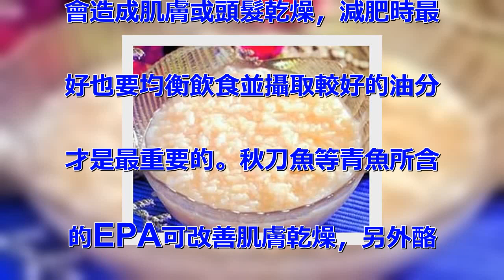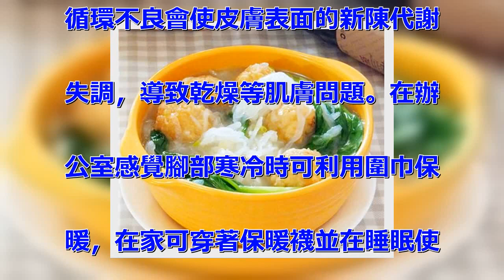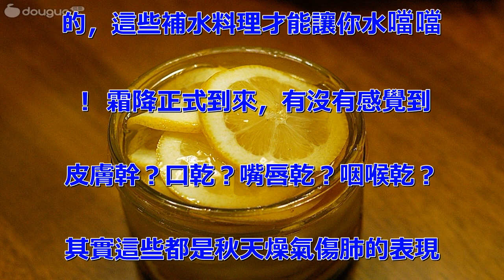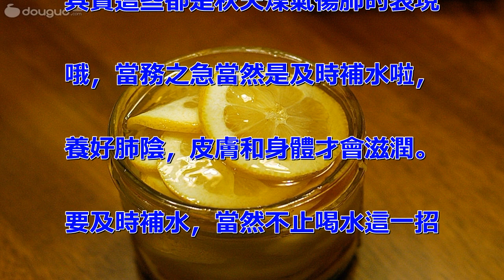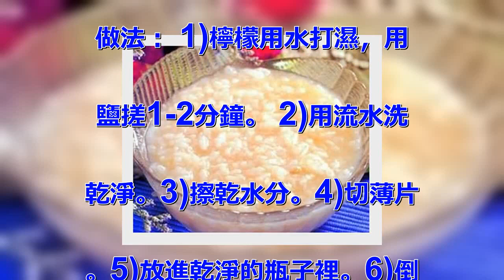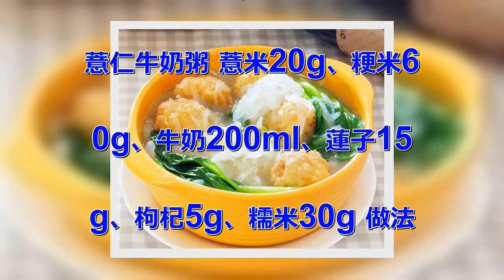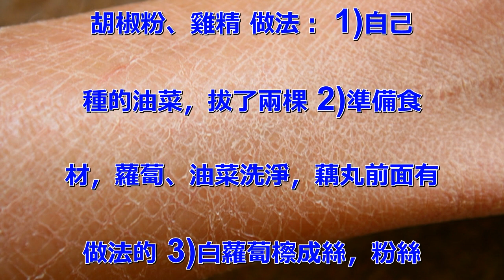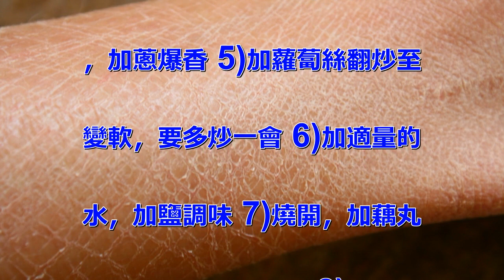你的皮膚常掉「白屑」嗎？那你就要特別注意了！你的表皮正在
居家必備的生活小智慧，每日分享
健康飲食、養生保健，偏方大全等
常識等讓你成為一個生活 大家是
否有過脫下黑絲襪時上面都是白屑
的經歷呢？ 冬天不只是臉部就連
身體很也容易乾燥，特別是小腿更
是容易乾燥的部位之一，曾經有過
黑絲襪上沾白屑的要注意了，這可
是幹燥肌膚脫落的警訊喔。相信有
許多會塗抹身體乳液來但只有一時
的效果，最好還是從平常的生活習
慣開始改善喔。這次我們將告訴大
家容易造成小腿乾燥的的4個習慣
。■1：洗澡水溫過高 到了冬天
就想要洗個溫暖的澡吧，但水溫過
高容易洗去肌膚必要的皮脂而引發
乾燥。另外也會使肌膚保持滋潤的
成分流失，水溫最好保持38～4
0℃左右。 水溫過高會刺激交感
神經而可能導致難以入睡，為了保
持交感神經平衡最好還是以溫水入
浴較合適。■2：洗澡時用力搓洗
 相信有不少為了清洗掉身體汙垢
而使用較硬的尼龍毛巾搓洗，但若
每天使用會使身體必要角質被洗去
，保護肌膚的機能無法正常運作而
導致嚴重乾燥。將沐浴乳起泡後以
手溫柔清洗或使用柔軟的海棉，以
不造成身體負擔的清洗力道才是最
重要的。■3：過度減肥 過度的
飲食限製會造成營養不均衡導致肌
膚皮脂不足，過度避免攝取油分也
會造成肌膚或頭髮乾燥，減肥時最
好也要均衡飲食並攝取較好的油分
才是最重要的。秋刀魚等青魚所含
的EPA可改善肌膚乾燥，另外酪
梨所含的亞油酸可製造出保護肌膚
潤澤的神經醯胺，一天只要食用半
顆酪梨即可從身體內部改善乾燥喔
。 一個讓你臉紅的微信：QD8
867，臉紅也得加額！ ■4：
手腳冰冷放置不管 相信有不少女
性都有手腳冰冷的問題，若腳部冰
冷就是血液循環不良的證明，血液
循環不良會使皮膚表面的新陳代謝
失調，導致乾燥等肌膚問題。在辦
公室感覺腳部寒冷時可利用圍巾保
暖，在家可穿著保暖襪並在睡眠使
用乳液進行腳部按摩等對策。以上
就是容易造成小腿乾燥的NG習慣
，小腿乾燥也是身體乾燥燥的徵兆
，因此若是感到乾燥時就從平常的
生活習慣開始改善喔！ 皮膚乾，
嘴唇乾，咽喉乾，光是喝水是沒用
的，這些補水料理才能讓你水噹噹
！ 霜降正式到來，有沒有感覺到
皮膚幹？口乾？嘴唇乾？咽喉乾？
其實這些都是秋天燥氣傷肺的表現
哦，當務之急當然是及時補水啦，
養好肺陰，皮膚和身體才會滋潤。
要及時補水，當然不止喝水這一招
，小編親測，就算喝到「水中毒」
也達不到滋陰潤肺的作用哇%_
%。試試下面這幾個食療小秘方
吧，深秋滋補妥妥的！！！ 蜂蜜
檸檬水 蜂蜜1瓶、檸檬1個、鹽
 做法： 1)檸檬用水打濕，用
鹽搓1-2分鐘。 2)用流水洗
乾淨。3)擦乾水分。4)切薄片
。5)放進乾淨的瓶子裡。6)倒
進蜂蜜。 7)封口放進冰箱冷藏
醃製5-7天。8)取一片檸檬。
9)盛一勺蜂蜜。10)衝入60
-70度的溫水，攪勻即可飲用
薏仁牛奶粥 薏米20g、粳米6
0g、牛奶200ml、蓮子15
g、枸杞5g、糯米30g 做法
： 1)備好食品材料：粳米、糯
米、薏仁、蓮子和枸杞。2)枸杞
泡十分鐘左右，然後洗乾淨。 3
)將薏仁、蓮子、糯米和大米分別
沖洗乾淨。4)除枸杞以外的食品
材料全部放入高壓鍋內膽，並注入
清水800毫升。5)啟動高壓鍋
煮粥檔。6)解壓後，將枸杞與粥
混合。7)倒入200毫升的牛奶
，攪拌均即可食用。蘿蔔絲藕丸粉
絲湯 白蘿蔔半個、粉絲25g、
油、鹽、藕丸、油菜、蔥、香油、
胡椒粉、雞精 做法： 1)自己
種的油菜，拔了兩棵 2)準備食
材，蘿蔔、油菜洗淨，藕丸前面有
做法的 3)白蘿蔔檫成絲，粉絲
剪短洗淨，蔥切碎 4)鍋內加油
，加蔥爆香 5)加蘿蔔絲翻炒至
變軟，要多炒一會 6)加適量的
水，加鹽調味 7)燒開，加藕丸
煮開，加粉絲煮一會 8)加油菜
 9)煮至油菜變色，加雞精、香
油調味即可 紅棗花生黑米粥 紅
棗10枚、紅豆50g、黑米90
g、糯米80g、花生25g、冰
糖適量 做法： 1)準備原料
2)大米、黑米洗淨泡發1小時。
3)紅豆、花生洗淨，泡發1小時
。4)紅棗洗淨備用。5)將大米
，黑米放入電壓力鍋中。6)放入
紅豆，花生米。7)再加入紅棗。
8)加入適量的清水。9)放入適
量的冰糖。10)加蓋，調到煮粥
檔30分鐘後，就可食用了。酸辣
蘿蔔丁 白蘿蔔300g、胡蘿蔔
200g、芝麻油、鹽、花椒、幹
辣椒、醬油、米醋、糖、尖椒 做
法： 1)準備食材。2)紅蘿蔔
白蘿蔔切成小丁，加一小勺鹽醃一
下。3)醃出水份，倒掉不用。4
)鍋中放香油，加入幹紅椒和花椒
慢火炸香。5)將炸好的香辣油澆
在蘿蔔丁上。6)加入三勺味極鮮
，兩勺米醋，半勺糖。7)加入糖
。8)加入尖椒段拌勻即可。黑米
饅頭 黑米100g、面粉100
0g、酵母適量 做法： 1)黑
米洗淨泡12小時，連水一起倒進
料理機裡攪打兩個一分鐘。2)面
粉和酵母放一起攪勻。3)倒入黑
米糊。4)揉成面糰。5)發酵至
原來的兩倍大。6)取出排氣。7
)分成小份。8)揉圓。9)放進
刷油的蒸鍋。10)醒發20分鐘
。11)大火蒸25分鐘關火燜3
分鐘即可。